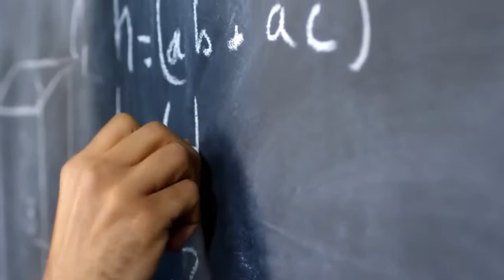Holiday Improvathon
Agony